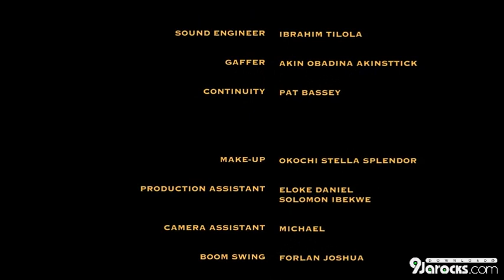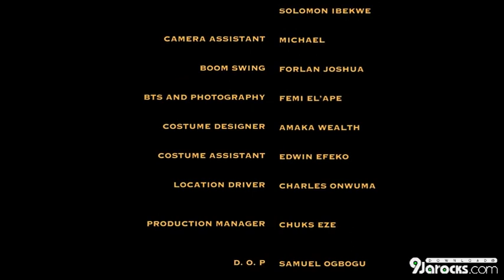A JAY 2022 NOLLYWOOD MOVIE |Blessing Onwukwe, |Bolaji Ogunmol| Baaj Adebule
A.Jay (2022) – Nollywood Movie

A.Jay is perfect for any woman. The only problem is that his heart and pocket are too large for just one woman.

Cast: Blessing Onwukwe, Bolaji Ogunmola, Baaj Adebule